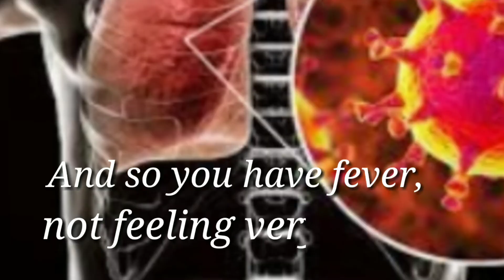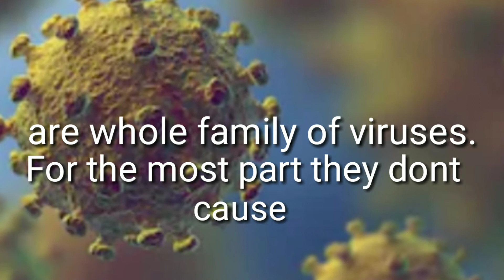Beware How Dangerous Coronavirus,.ah Deadly Virus Outbreak..(A very large outbreak)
Ah deadly virus outbreak is a very large outbreak viruses..coronavirus are whole family viruses. For the most part they dont cause any real clinical illness except the occasion cold,.this new virus like those other roque viruses probably was first transmitted to humans from animals... They started the outbreak from country wuhan china, and beware there's no specific medecine for all vaccine for the viruses...

/skyysabellesantos/

No copyright is intended in this video, image isn't mine, and remains owned by the artist respectfully owner...